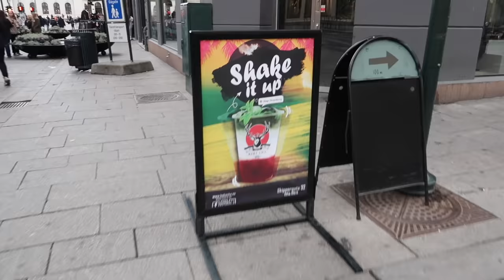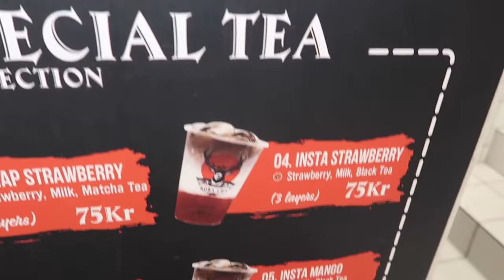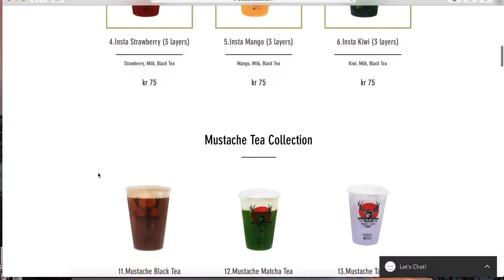JEG TESTER BUBBLE TEA ♡ med Helén Skogstad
(REKLAME FOR BOBA CHA)

I dagens skal jeg ha nok en "Victoria Tester" video. Jeg har fått enormt mange etterspørsler om jeg kan teste ut Bubble Tea, noe jeg derfor hadde tenkt til å gjøre i dag. Jeg har vært så heldig å få inngå et samarbeid med "BOBA CHA" som selger både Sushi og Bubble Tea. Jeg har derfor fått teste dette ut gratis, men har ikke fått betalt for å si noe av det jeg sier i videoen. Jeg mener genuint og ærlig det jeg sier i videoen.

BOBA CHA er det mest populære stedet i Oslo som selger Bubble Tea. Det ligger veldig sentralt, med 3 minutter gangavstand fra Oslo S og Jernbanetorget. Et sted med NYDELIG Bubble Tea og en helt fantastisk service, dette stedet anbefales på det sterkeste.

Dere kan finne "Boba Cha" sine sosiale medier her;

Håper dere liker dagens video! Gi den gjerne en tommel opp og sleng igjen en kommentar, da blir jeg veldig glad.